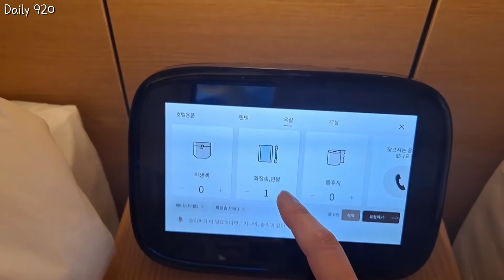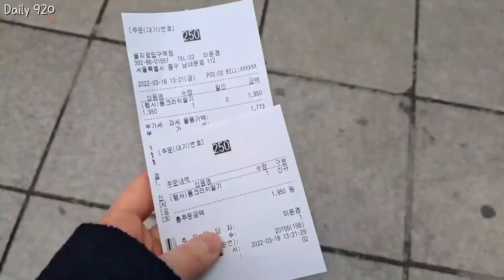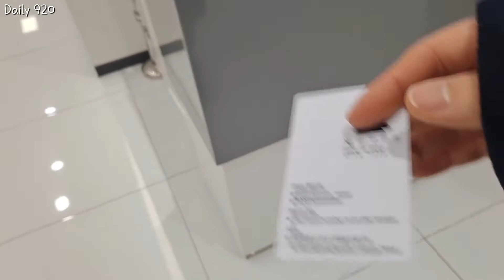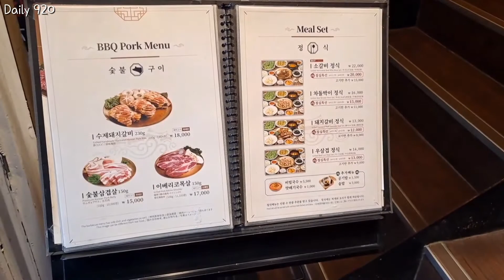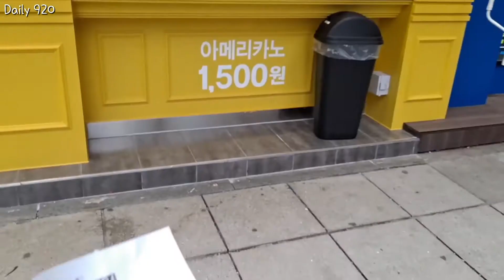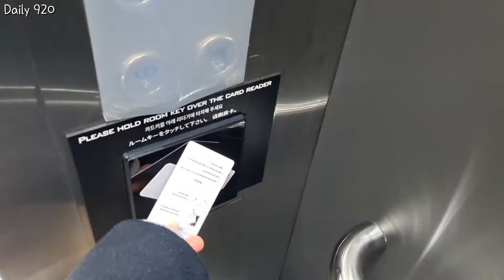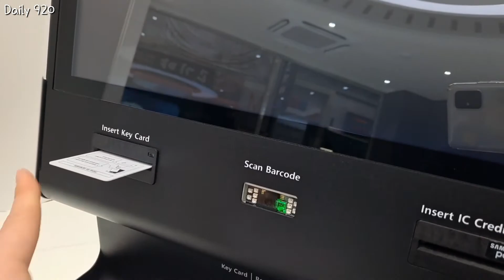명동 가성비갑 돼지갈비 정식! 마지막으로 모스버거에서 새우가츠버거랑 메론소다 먹는 호텔 숙박 브이로그 마지막 일상 #4 (sub)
안녕하세요 🤗
5일째의 호텔에서의 생활이 되었어요.
아침에 일어나서 씻으려고 하니, 수건이 없어서, 탭으로 로봇에게 주문했어요.
한번 부르는거 이왕 다른것도 몇개 시킴.ㅎㅎㅎ
이 아이는 두번을 봐도 신기하네요.
뭔가 조금만 더 귀엽게 생겼으면..하고 까지 바래봅니다. ㅎㅎㅎ

씻고나서, 아침식사로 집에서 가져온 컵라면과 어제 먹다 남은 충무김밥을 먹었어요.
충무김밥은 하루가 지났는데도 불구하고 맛이 똑같이 맛있어서, 아침에 다 먹었어요.ㅋㅋ

그리고 어제 메가커피가 반값이벤트 하는 날이 이날까지라
룸청소 부탁해놓으면서, 메가커피에 가서 퐁크러쉬를 반값에 득템했어요.
(호텔과 거리가 꽤 되는데도, 반값에 홀려서..ㅋㅋ)

그러고 노트북으로 작업좀 하다가...점심시간이 넘어서, 전날 미리 검색해놓은
왕비집이라는 고깃집으로 갔어요.
명동에만 4-5군데의 체인이 있을정도로 꽤 유명한 곳이더라구요.
저는 처음 봤지만..;;;

호텔과 가장 가까운 지점으로 갔는데, 호테로가 도보로 7분? 정도의 거리에 있었어요.
점심런치가 오후 5시까지 주문가능해서 일부러 사람이 없을 한산한 시간인, 3시정도에 갔어요.
손님도 한팀밖에 없어서, 안심(?)하고 식사를 했답니다. ㅋㅋ (웃프다 ㅠㅠ)

저는 돼지갈비정식을 주문했구요.
다른 런치메뉴 종류도 많았어요. 이곳을 조금더 일찍 알았다면 한번더 먹었을텐데..
아쉽네요 ㅎㅎ
(다음에 가면 차돌박이 정식으로 먹어보고싶어요 ㅎㅎ)

혼자 왔는데도, 주문이 가능하고요.
고기는 테이블에서 굽는게 아니라 주방에서 미리 다 구워져서 접시에 담겨 나오기 때문에,
옷에 냄새 베일 걱정이 없어서 가장 좋았어요.!!!
그리고 혼자 갔는데도, 사이드 반찬 메뉴가 훌륭했어요!
두부김치, 잡채, 콩나물무침,진미채, 깍두기, 상추, 당근,쌈장, 파무침,비빔국수...
된장찌개..그리고 솥밥!

이 모든게 런치로 12,000원 이었어요.(런치는 천원 쌈)

처음엔 고기만 나와서 밥을 따로 주문하나 보다...해서 밥 주문한다 했더니, 조금 기다리면 솥밥나오니까 기다리라고 하시더라구요. ㅎㅎㅎㅎ
성격급한..저는..살짝 부끄러움..;;;ㅋㅋ

마지막에 나온 솥밥을 공기에 덜어놓고, 보리차를 부어서 뚜껑을 닫으면 누룽지가 완성!!
누룽지는 가장 마지막에 먹어야하니까, 옆으로 놓고, 돼지갈비를 상추에 싸서 왕~!

고기가 두껍고 양도 꽤 많아요! 그리고 고기 잡내도 안나서, 너무 맛있었어요.
돼지갈비라 조금 달까봐 걱정했는데, 너무 달지 않고 딱 적당한 간의 갈비였어요. ㅎㅎ

된장찌개에는 감자와 애호박, 두부가 많이 들어있었는데, 가성비..진짜 최고였어요.

카운터와 거리가 있어서, 상추를 더 달라고 하기가 조금 부끄러워서 ;;
상추는 한번만 먹었는데, 다음에 가면 상추도 더 달라해서 먹어야 겠어요. ㅎㅎㅎㅎ

정말 푸짐하고 배부르게, 마지막 비빔국수와 누룽지까지 먹고 나와서, 주변을 또 걸었어요.

산책하면서, 메가커피가서 반값욕심으로 또 퐁크러쉬를 시키고...ㅋㅋㅋㅋ

호텔방에 도착해서 반신욕으로 하루를 마무리했어요.

다음날 마지막인 6일째의 날에는, 호텔 앞 편의점에서 간단하게 삼각김밥을 먹고, 작업하다가
체크아웃하고 짐맡기고, 근처에서 밥먹고 집으로 갈 예정이었는데...

편의점이 늦게 문을 열더라구요...저는 7시쯤에 가려고 했었는데... 문 안열음. ㅠㅠ

그래서 할수없이 집에서 가져왔던 과자랑 과일, 요거트 등으로 아침식사를 했구요.
아침부터 눈과 비가 내려서 밖에 나가기도 귀찮은 상황이라, 방에서 작없했어요.

체크아웃 10분전에 미리 내려가서 체크아웃도 셀프로 하고,
짐도 직원분께 맡기고 (체크아웃 할때 카드키가 한개만 들어가서 결국 직원분 호출함 ㅋㅋ)

명동롯데백화점가서 구경하다가, 점심으로 모스버거에서, 새우가츠버거&메론소다 시켜서
먹었어요.
예전에 모스버거가 있는거 알고 나서, 명동에 오면 모스버거. 라는 생각이 강해서
명동오면 모스버거 먹는날.. 이라는 인식이 생겨버렸어요 ;;희한하게. ㅋㅋ

그래서 이번에도 새우가츠버거를 주문해서 먹었구요.
별거 든게 없는데, 새우자체가 통으로 정말 많이 들어있어서, 맛있어요.

밥먹고, 호텔로 다시 걸어가서 짐 찾고 집으로 갔습니다.

별거 없이 호텔 방안에서만 생활하는 모습을 오래도(?) 찍었는데, 여기까지 봐주신 구독자님들

(코로나에 감염될까봐 밖에도 많이 못돌아다니고, 정말 방안에서 22시간을 있었던거 같아요 ;;)

이제 코로나로 인한 거리두기도 해제 됐고, 정말 일상생활로 돌아오는거 같은데..
이 영상을 찍었던 날이 존재했었나...할 정도로 까마득하게 먼 옛날일 같아요.
그래도 마스크쓰기는 자기 자신을 위해 계속 지켜요~~

아무튼...길었던영상 봐주셔서 감사합니다 !

00:04 로봇에게 탭으로 주문

00:38 무인로봇에게 배달받음

01:17 아침식사 - 컵라면, 충무김밥

04:42 메가커피 퐁크러쉬 마시면서 휴식

05:34 점심먹으러  왕비집 도착 - 런치메뉴 종류

07:15 돼지갈비정식으로 점심식사 먹방~

10:42 호텔에서 반신욕

11:28 아침식사 - 과일, 남은과자, 퐁크러쉬 ㅜㅜ

13:25 셀프 체크아웃 & 짐 보관

14:00 점심식사 - 모스버거 : 새우가츠버거, 메론소다

字幕をつけてください。
영상 해상도는 1080p에 맞춰주세요.
Please the video resolution to 1080p.